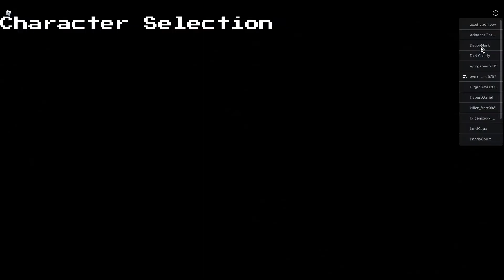GT CHARA VS ASRIEL